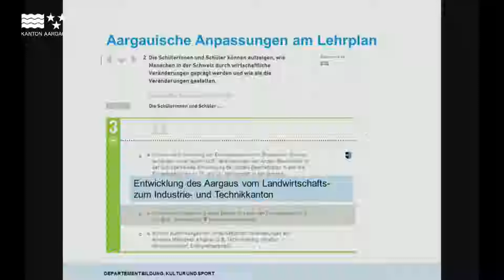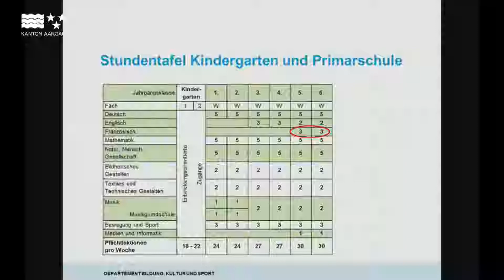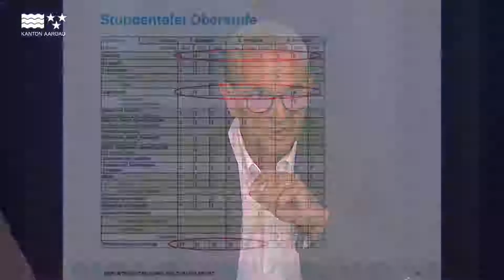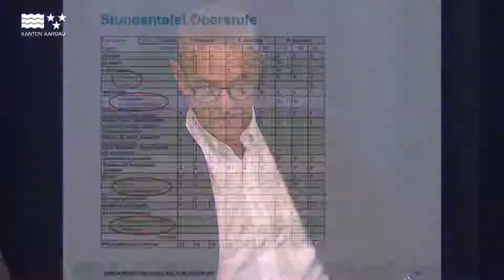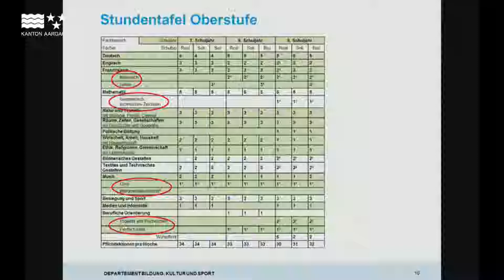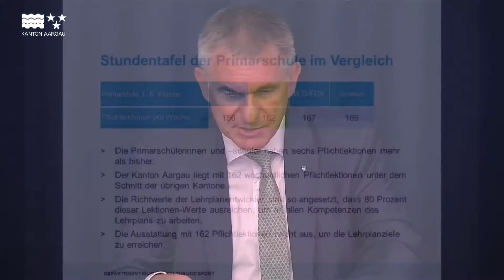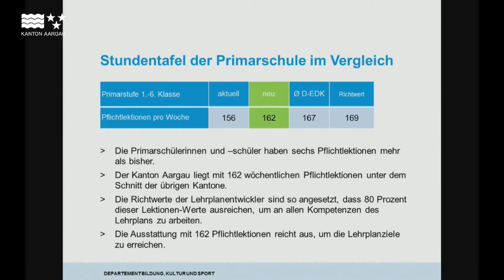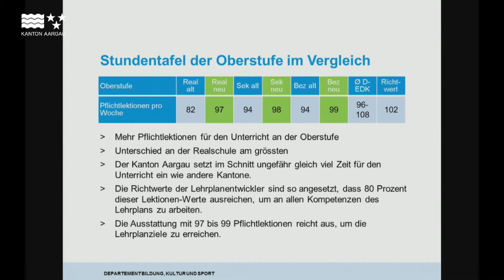Medienkonferenz "Aargauer Lehrplan"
Im Sommer 2020 ist es soweit: Die Aargauer Volksschülerinnen und –schüler werden nach dem neuen Aargauer Lehrplan unterrichtet. Dieser basiert auf dem Deutschschweizer Lehrplan 21 und stellt die Harmonisierung der Bildungsziele in der Deutschschweiz sicher.
Nun hat der Regierungsrat den abschliessenden Entscheid über die Aargauer Version des neuen Lehrplans und die in Zukunft geltenden Stundentafeln auf allen Stufen gefällt. Gleichzeitig beantragt der Regierungsrat dem Grossen Rat einen Verpflichtungskredit zur Finanzierung von zwei zusätzlichen Jahreslektionen Französisch an der Primarschule, welche die Umsetzung der Sprachenstrategie ermöglichen sollen.

An der Medienkonferenz vom 3. Juli 2018 in Aarau informierten:

- Landammann Alex Hürzeler, Vorsteher Departement Bildung, Kultur und Sport
- Christian Aeberli, Leiter Abteilung Volksschule
- Victor Brun, Projektleiter Aargauer Lehrplan